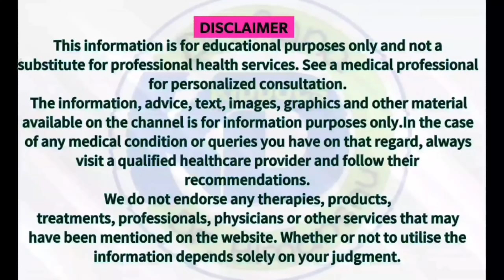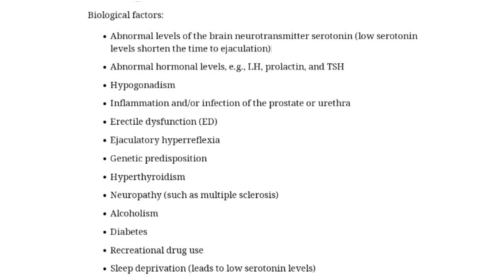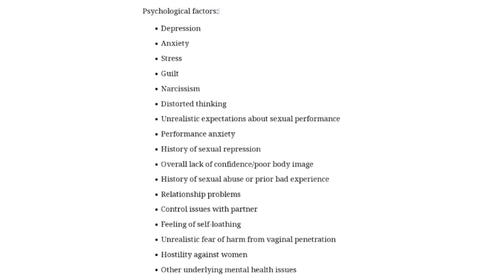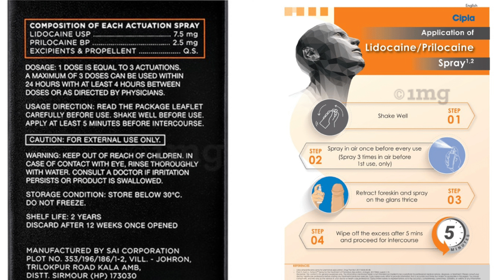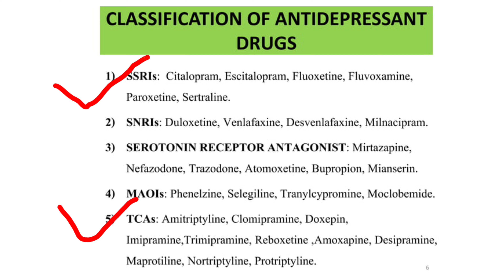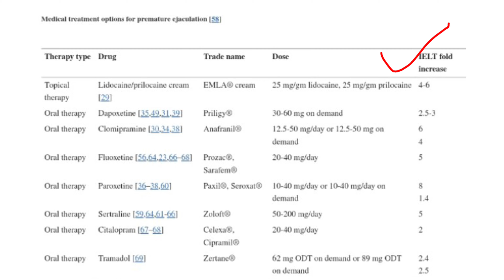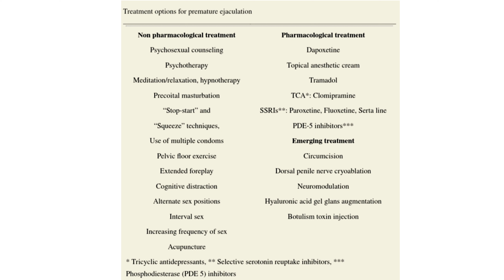शीघ्रपतन(Premature ejaculation)-All the Medicines with Doses and SideEffects in Hindi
Watch this short video on dapoxetine tablet👆👆 ,one of the most popular ON DEMAND drug for pre mature ejaculation {शीघ्रपतन } DOSE,SIDE EFFECTS,HOW TO USE